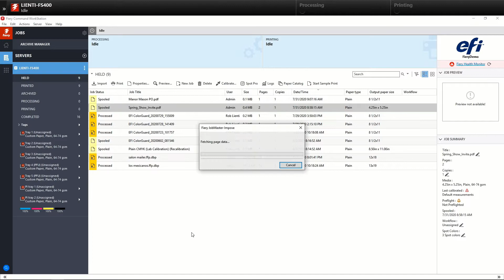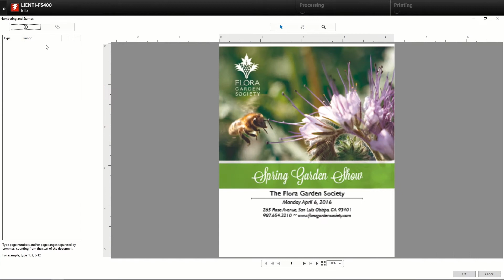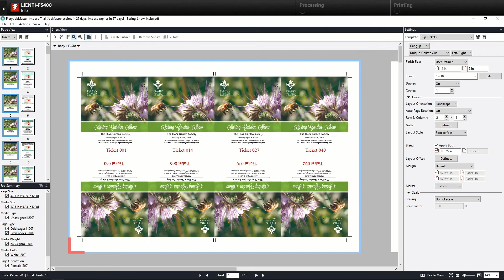Ticket numbering with cut & stack imposition with Fiery JobMaster and Impose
In this short video see how easy it is to create sequential ticket numbering with cut & stack imposition using Fiery JobMaster and Impose.